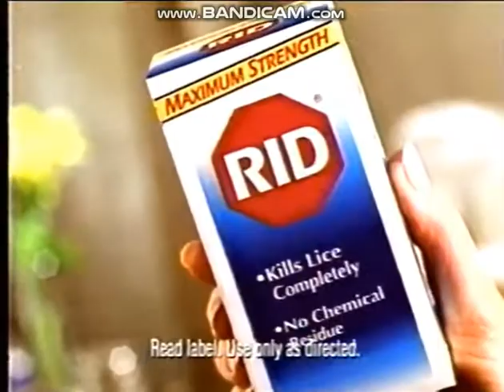Bayer RID Lice Treatment Commercial (2000)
Special thanks to That Random Oshawott
Taken off TV Land